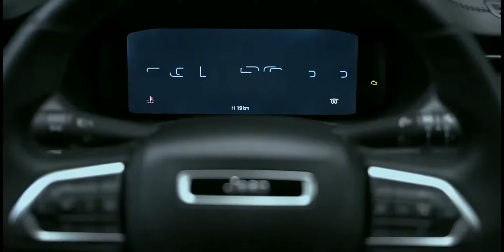New 2021 Jeep Compass Facelift | Live Legendary | WOCI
LEGENDARY IN EVERY WAY
Legends blaze a trail and are driven not to just win but to change the game. The new Compass does the same, taking the SUV experience to a whole new level with class-leading comfort and capability that lets you go further than ever before. Drive into the future with cutting-edge features and connectivity. It's time to go beyond the ordinary.

IT’S TIME TO LIVELEGENDARY.

WHAT A LEGEND LOOKS LIKE
The new Compass is refined and ready to impress. With a two-toned dark grey contrast roof, full LED package projector headlamps and a striking alloy design available in a variety of body-coloured styles and finishes, the new Compass stands apart from the ordinary.

CRAFTED FOR LEGENDS
The new Compass offers comfortable, contemporary styling with premium ergonomic interiors and ventilated 8-way adjustable leather seats that remember your preferences. In addition to these, a dual-pane panoramic sunroof, wireless Apple Carplay and Android Auto functionality and nine-speaker audio system offer an experience that makes every ride a luxurious adventure.

25.9 CM (10.2) CUSTOMISABLE INSTRUMENT CLUSTER
8-WAY POWER-ADJUSTABLE FRONT SEATS WITH MEMORY FUNCTION
VENTILATED SEATS
WIRELESS CHARGING
VEHICLE HEALTH STATUS
DRIVER ANALYTICS
7-SPEED DDCT & 9-SPEED AUTOMATIC TRANSMISSION
JEEP 4X4 SYSTEM & SELEC-TERRAIN
HILL HOLD & HILL DESCENT CONTROL

1.4L MULTI-AIR PETROL TURBO ENGINE
To satisfy your thirst for legendary power, the 1.4L Multi-air turbo I-4 engine is engineered to reduce friction and enhance performance.

MULTIJET II TURBO DIESEL ENGINE – 2L
Performance and efficiency are amplified with the help of the BS-VI compliant Multijet II turbo diesel engine. It puts you in charge of an impressive 170 HP and 350 Nm of torque and utilizes a clean-burning, common rail fuel for better efficiency and lower emissions.

LEGENDS FEAR NOTHING
The new Compass comes with 60+ state-of-the-art safety features, that keep you confident and protected behind the wheel. Thanks to such contemporary safety features, that work in perfect sync, the new Compass stays ready for the unexpected, even when you are not.

REMOTE PROXIMITY KEYLESS ENTRY
Now no more fumbling for your keys to get going. Keep the key fob in your purse or pocket and simply grab the door handle, climb in and prepare to drive.

AUTO HOLD
Auto hold, assisted by EPB, ensures you don't have to press the brakes repeatedly in slow-moving traffic which ultimately gives better fuel economy and reduces driver fatigue.

360 DEGREE CAMERA SYSTEM
The new Compass comes equipped with an advanced 360 degree camera system that gives you a bird's eye view of everything around you giving you unparalleled situational awareness and completely negating blind spots whether you are just parking in a tight spot or having an adventure in the wilderness.